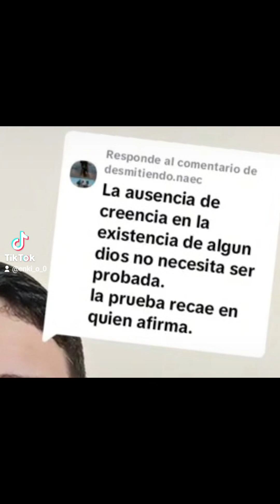¿La carga de la prueba?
"En este video te explico uno de los errores más comunes en el pensamiento crítico: la carga de la prueba. ¿Es razonable creer en algo sin evidencia? ¿Qué pasa cuando invertimos la lógica y pedimos pruebas de lo que no creemos? ¡Mira el video y descubre por qué esto es un error que debemos evitar!"